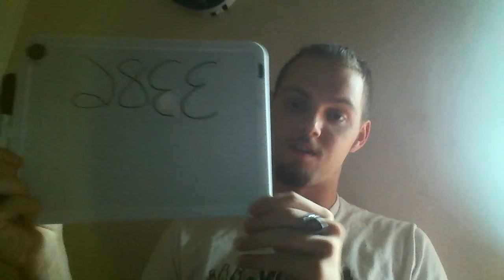Science, Spirituality and the Human Experience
Just some intelligent rambling which may or may not be taken as intelligent, depending on the viewers level of "cockiness".